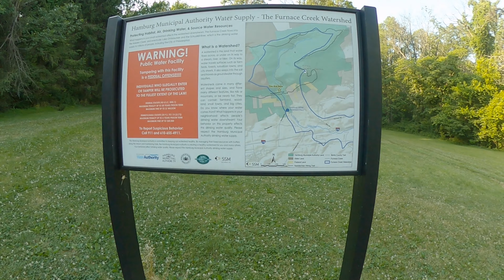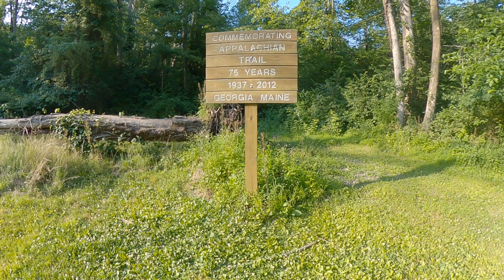Appalachian Trail Near Pulpit Rock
On this day the team and I are attempting to explore the Appalachian Trail. I think of the AT as the first I95 or Route 1. The AT runs from Georgia to Maine. This segment is flat and paved. The mosquitoes are wicked.
I am still learning the GoPro Max Camera that I am recording on. I think that this video is better than the previous evening videos.
Please, join me on this journey of the evolution of motion. I get out and move everyday filming each moment to document my motion.
Walk daily to get your exercise in anywhere that you are. Walk in the sun to get your Vitamin D. This video was created to help anyone exercise as home while they are indoor walking on a treadmill, running on a treadmill, cycling, rowing, or even using handheld pedaling devices for cycling with the arms. You can use it as a virtual walk or run. virtual. Use this video to study with the Pomodoro study method, or just to relax. As in all of these, videos I practice social distancing or at least 6 feet and keep a mask with me at all times just in case I can not avoid being closer to others. I will at times put on my mask due to COVID-19 at times in the video. This is exercising for COVID 19 healthy lifestyle. I make these videos to help others lose weight and help with their weight loss journey.  I will upload walks on a mostly daily basis. Please follow me on this journey. Please leave supporting comments so we can share ideas and maintain a healthy lifestyle together.  Watch and exercise with me tor transform your cardiovascular health to greatness and loss weight in a fast healthy way. The videos will usually start with a thumbs up and end with a thumbs up. I challenge everyone to watch from the beginning thumb to the end thumb as if we are walking together.